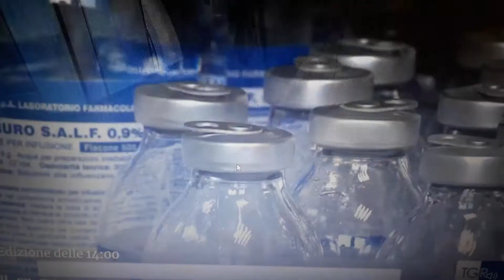Malata di tumore muore a causa del morbillo